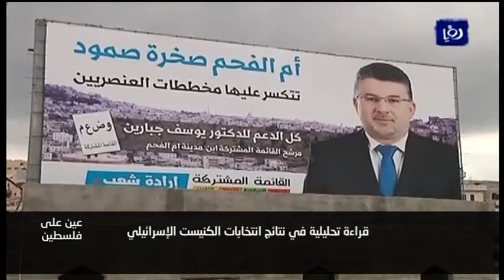قراءة تحليلية في نتائج انتخابات الكنيست الإسرائيلي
عين على فلسطين
وجدان الربيعي
20/03/2015

أمجد سلفيتي | محام ومختص في القانون الدولي
د. صبري صيدم | عضو المجلس الثوري لحركة فتح - رام الله
أسامة السعدي | عضو الكنيست الإسرائيلي - الجليل